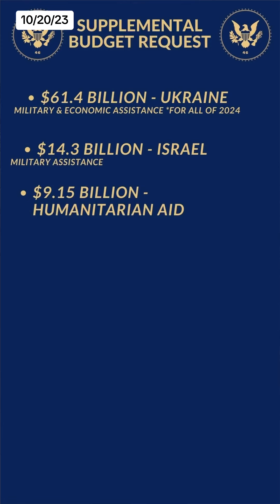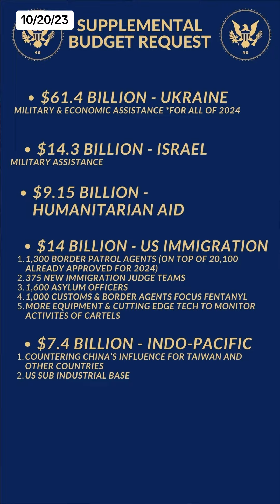President Biden unveils aid package for Ukraine & Israel. But adds money for US border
This video is a DEEP DIVE. It goes into how Supplemental Budget Requests work and explains in great detail all the things President Biden is asking for. As I reported, in the end, the dollar amount and how that money is spent is up to Congress.